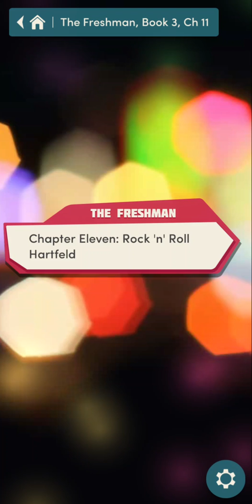The Freshman BK 3 CH 11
The Freshman, Book 3 is the third book of The Freshman series. It succeeds its first two books, The Freshman, Book 1, & The Freshman, Book 2 and is followed by The Freshman, Book 4.

In this book, Your Character starts the spring quarter of her freshman year at Hartfeld, as she fights drama with her roommates, writes a novel, and gets ready for her final freshman dance.

It's spring quarter at Hartfeld. The cherry blossoms are out, classes are starting again... and love is in the air!